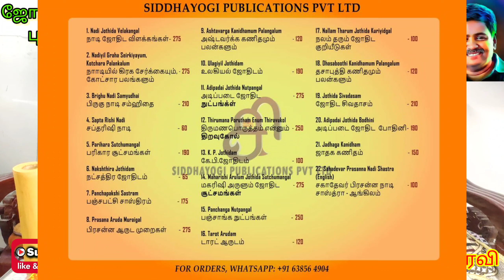வீட்டிலிருந்து சிவராத்திரி வழிபாடு செய்வது எப்படி | sivarathiri valipadu | poojai tips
வீட்டிலிருந்து சிவராத்திரி வழிபாடு செய்வது எப்படி